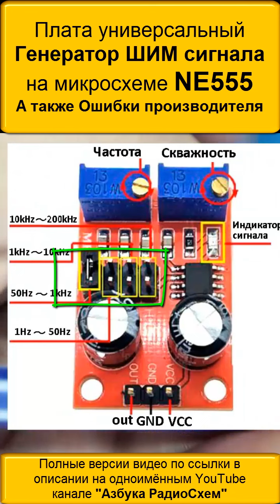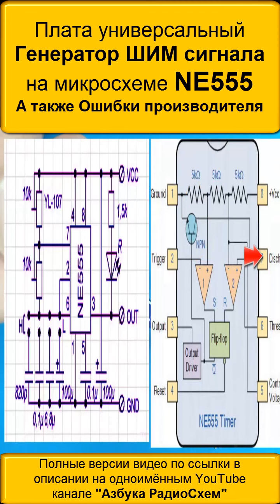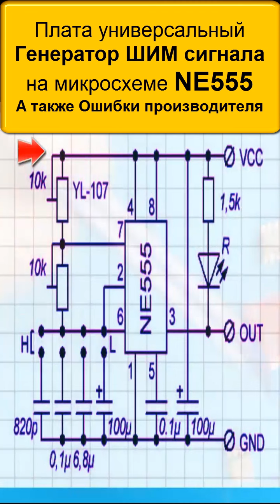Плата готовый универсального Генератора ШИМ Сигнала на NE555 Даже не нужно паять самому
☑️ Плата универсального Генератора ШИП Сигнала на NE555
Китайские Модули -ГЕНЕРАТОРЫ на NE555 Схемные ОШИБКИ а так же Характеристики и Применение
Бывают такие ситуации Что нужно иметь под рукой источник прямоугольных импульсов определённой частоты и скважности. В этом случае очень хорошо выручает микросхема ne555. А ещё очень удобно использовать китайские модули собранные на этой микросхеме. Но в некоторых этих модулях есть ошибки допущенные производителем. Которые В некоторых случаях могут повлиять на работу генератора. Давайте попробуем разобраться в этих ошибках а также Если возможность их устранить.

А так же - Ремонт радиоэлектроники
Простые , а иногда и нестандартные методы поиска неисправностей
Это видео о электронике для начинающих. Но оно так же пригодится и для опытных мастеров ремонтников.
Причиной выхода из строя наших электронных устройств чаще всего является электролитический конденсатор.
Как найти неисправную деталь не выпаивая ее из платы об этом и будет рассказано в видео.